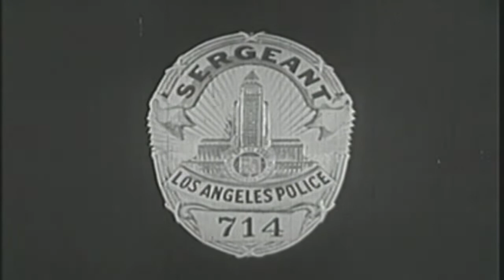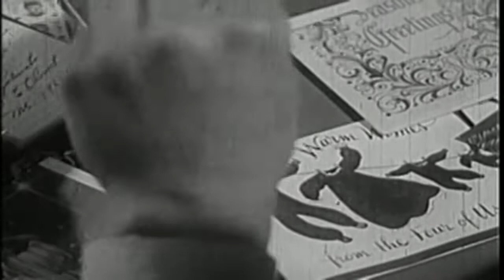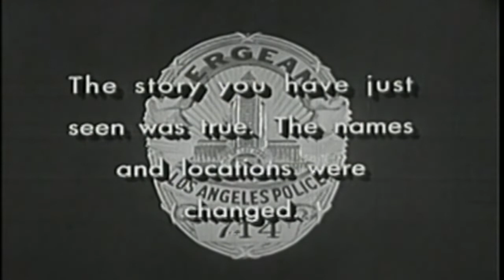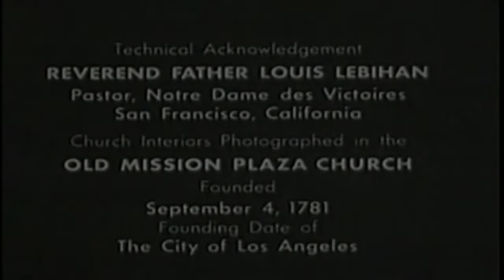Christmas Special~ Friday's Christmas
This video has been restored and compiles under Public Domain and Derivative Works guidelines by Timeless Television. we wanted to do something a little special this year as a thank you to our subscribers and viewers for their patronage this past year, so we are publishing s selection of special Christmas episode i hope you will enjoy.